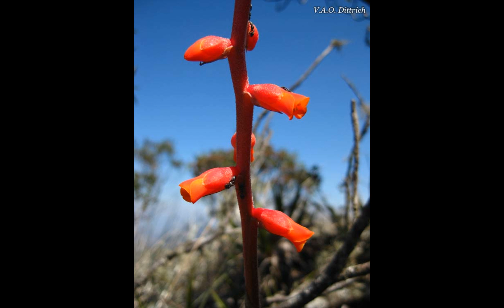Panoramio 56214 A collection of 392 pictures, original ratios respected 2018 03 03 08 58 51